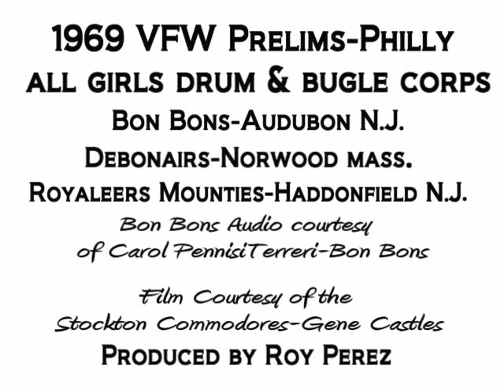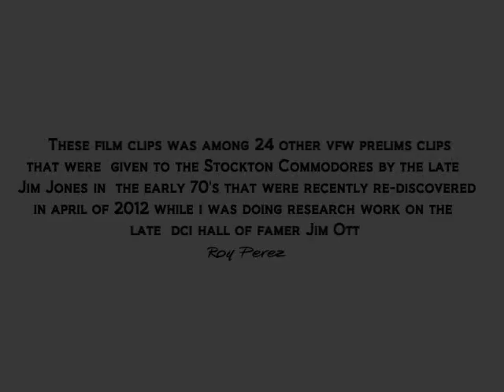1969 Bon Bons_Debonairs_Royaleers Drum & Bugle Corps @ VFW Prelims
The 1969 All Girls Drum and Bugle corps. The Bon Bons Drum and Bugle Corps of Audubon N.J..The Debonairs Drum and Bugle Corps of Norwood Mass..The Royaleers Drum and Bugle Corps of Haddon Heights-Haddonfield  N.J...At the VFW Nationals Prelims in Philadelphia JFK Stadium.